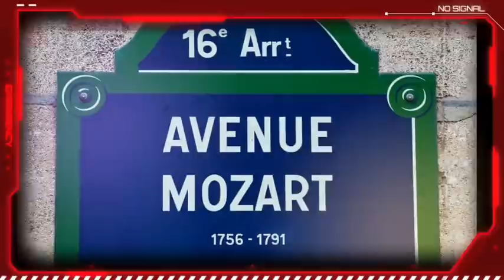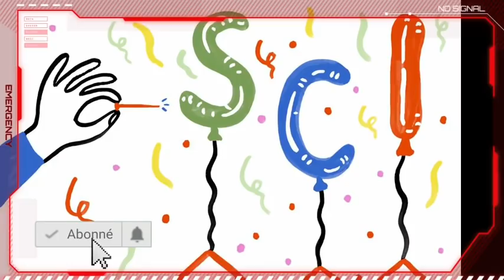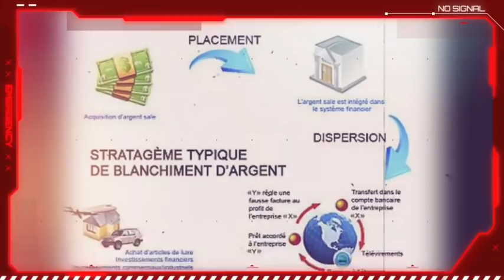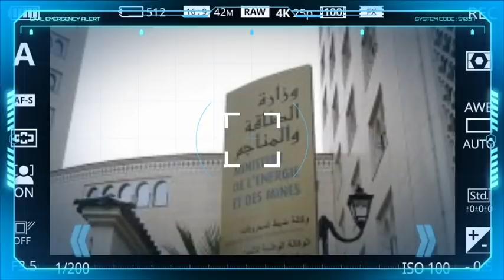L'appartement à 1,5 M€ des Belkecir | Comment Arkab a placé un nouveau PDG à Sonatrach ?!!